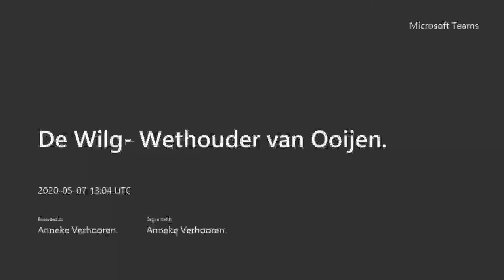De Wilg Wethouder van Ooijen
Is er aandacht vanuit de gemeente Utrecht voor kwetsbare mensen tijdens de Corona periode?